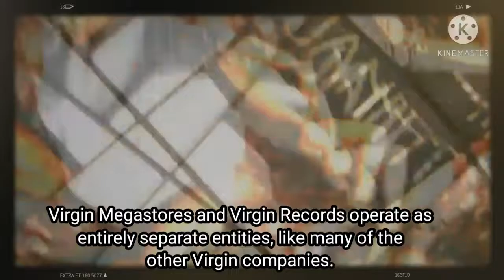Do You Remember the Virgin Megastore?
I remember going to the outlet areas and visiting them and just enjoying the music and the endless amounts of stuff.